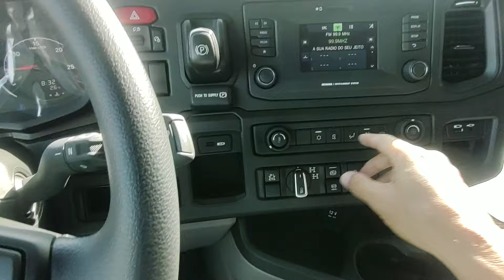Concessionaria lotada, e o veiculo da vez é o XT 560 SUPER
BORA CONHECER UM POUCO DA NOSSA CONCESSIONARIA EM UBERLÂNDIA MG, E VER A QUANTIDADE DE SCANIA XT QUE ESTA CHEGANDO